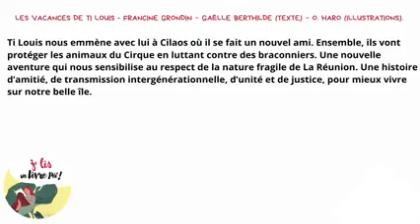Je lis un livre péi #62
Je lis un livre péi Les vacances de Ti Louis de Francine GRONDIN, texte de Gaëlle BERTHILDE et Illustrations de O. HARO. Éditions du 20 Décembre